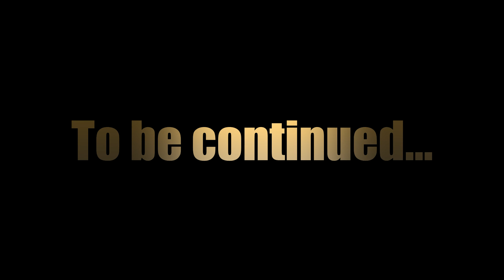Violett: Remastered Edition [100% Walkthrough]. Part 9 - Construction Site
Diary Pages: 1
Orbs: 12
Whistle pops: 0
Amulet pieces: 0
Powers: 0

In the original version of the game this was the room below kitchen. No special powers here too, but there are twelve more orbs, and diary page too, together with the new creatures - Marmoles. You can collect things in any order during this part, but I’ll do it my way just to make the whole thing look logical. It’s a video walkthrough, after all, so, let’s make it look the right way.

Changing clothes during this part again and again will give you Petite-maîtresse achievement. There’ll be another place to get it during the next part too, but naturally, if you want the achievement, just use your chance now. You don’t even need a helmet for it. The work west is enough.